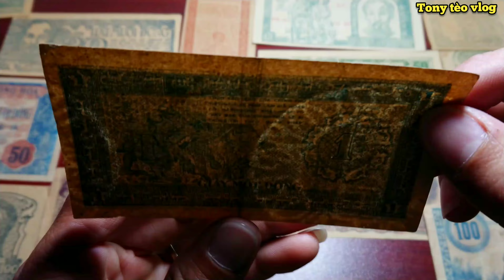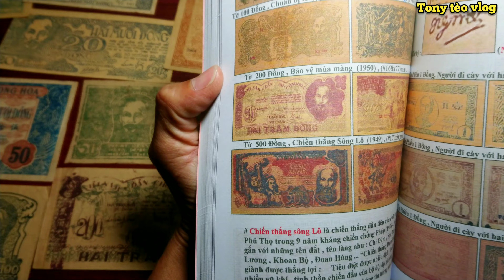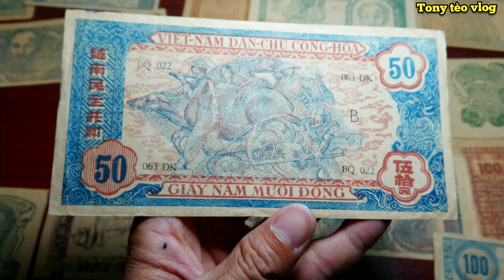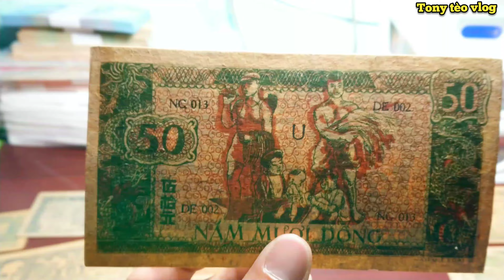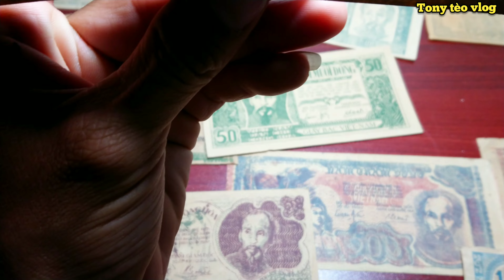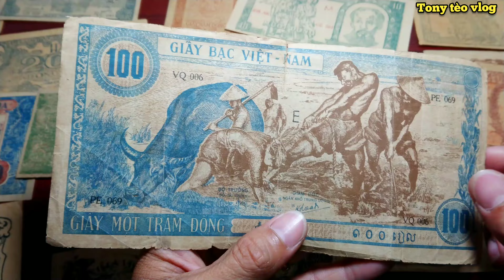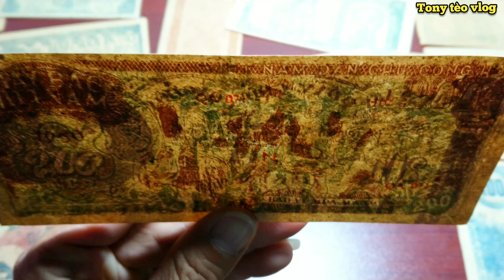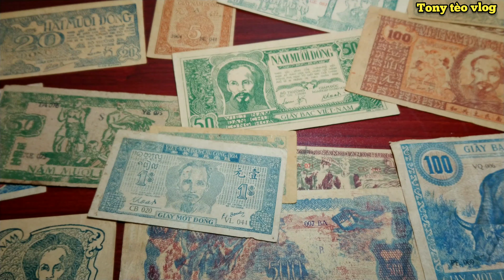Tiền Việt nam dân chủ cộng hoà 1946_1950.